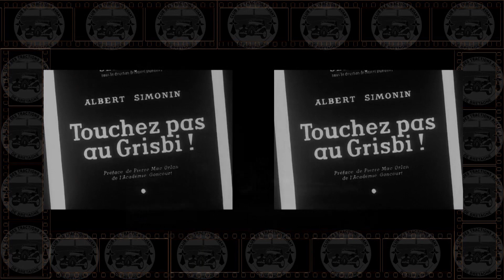CTAB La Traction Avant dans les films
La Traction Avant Citroën fait partie de l’histoire de l’automobile mais aussi de l’histoire de France, tant elle a marqué la vie des Français depuis l’année du début de sa construction en 1934 jusqu’en 1957, ou le dernier modèle, une 11 familiale, est sortie du quai de Javel à Paris pour être livrée au concessionnaire de Saint-Malo. La Traction a aussi été une vedette au cinéma car elle apparait dans de nombreux films. Le Club des Tractions Avant de Bretagne vous présente quelques extraits de cette voiture mythique à l'honneur sur le petit ou le grand écran.